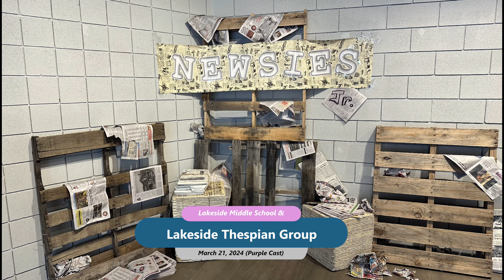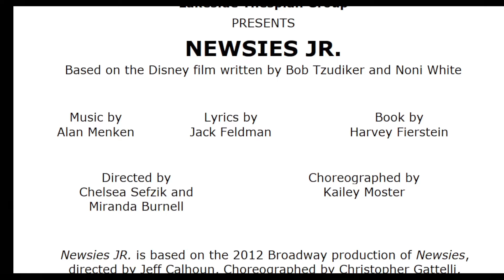Newsies Jr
Performance on March 21st, 2024 by Lakeside Middle school.

00:00 Jack & Crutchie
02:15 Santa Fe
04:00 Carrying the Banner
20:13 Just a Pretty Face
26:10 The World will Know
33:00 Watch What Happens
37:08 Seize the Day (Part 1)
39:52 Seize the Day (Part 2)
43:00 Santa Fe
44:00 Letter from the Refuge
48:00 King of New York
58:45 Brooklyn's Here
1:03:05 Sieze the Day (Reprise)
1:07:50 Once and For All
1:18:25 Finale